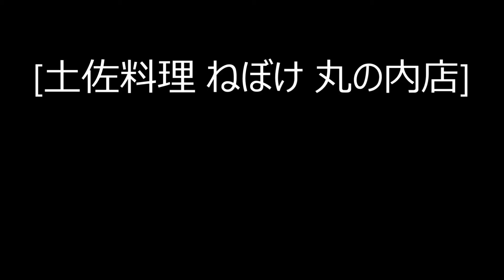東京 個室 丸の内